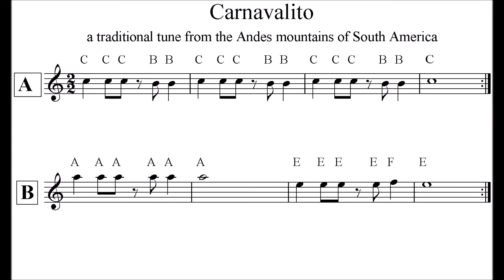UKULELE ENSEMBLE - CARNAVALITO